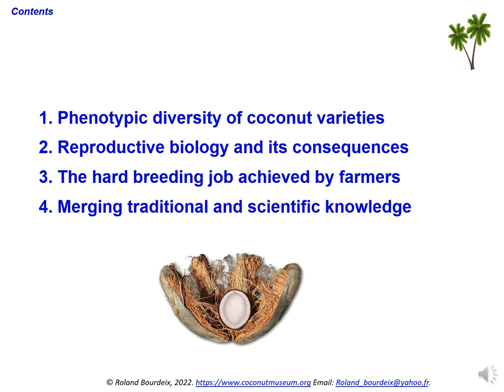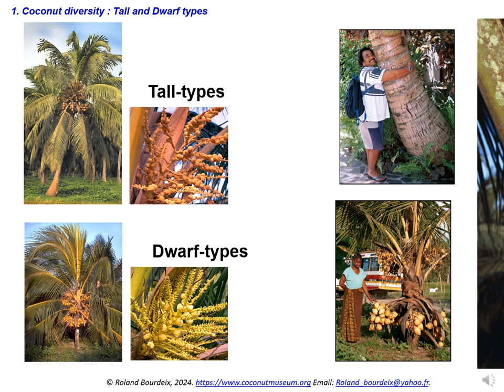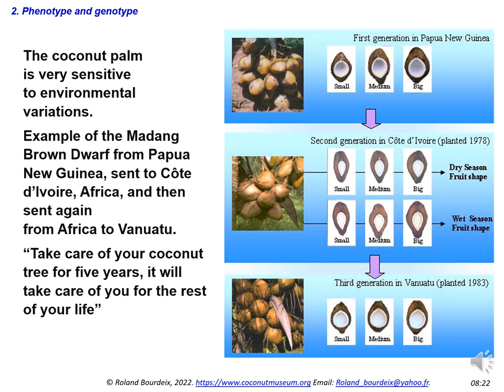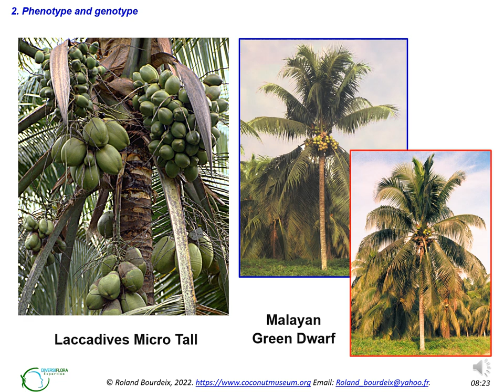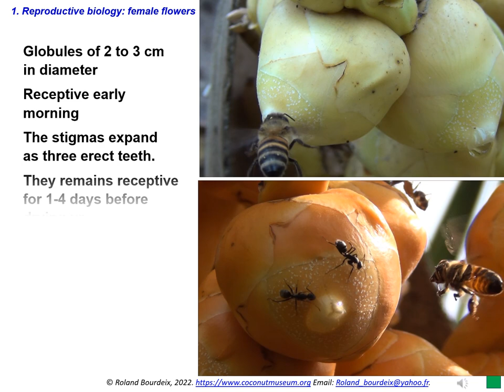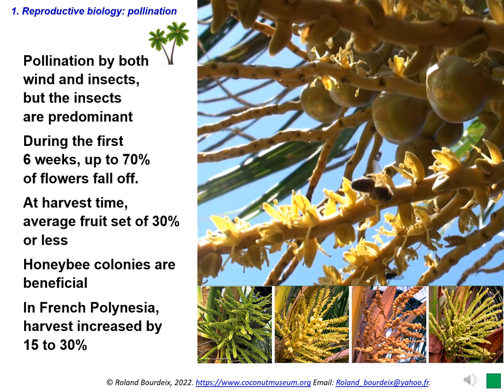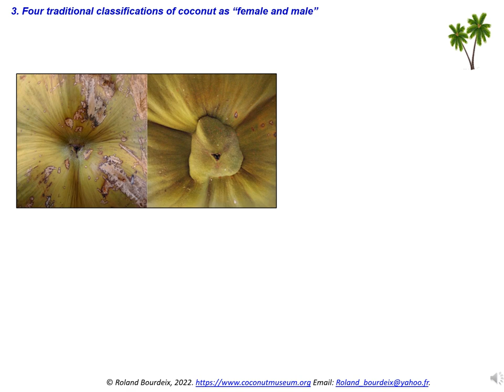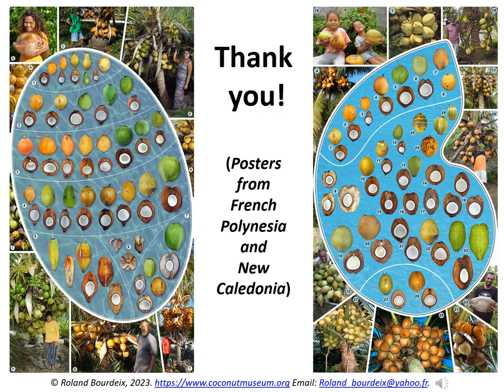Phenotypic diversity and reproductive biology of the coconut palm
By Dr Roland Bourdeix, for the project "Safeguarding threatened coconut diversity within the upgraded International Coconut Genebank for the South Pacific" and the Virtual training on "Collecting and managing information and data on coconut germplasm", 20 & 21 August 2024 - Day 1.
In the framework of this virtual training, I will now present, for about fifteen minutes, on the theme: “Phenotypic diversity and reproductive biology of the coconut palm”.
Bonjour mesdames et messieurs, chers collègues. Dans le cadre de ce séminaire sur la Conservation In situ du cocotier, je vais maintenant parler pendant dix minutes de diversité du cocotier, des phénotypes et des génotypes, et de la conservation ex situ versus in situ.
After showing and celebrating the amazing diversity of coconut varieties, we will explain the coconut reproductive biology and its consequences. One of these consequences is of particular interest to us: the specificities of the coconut reproductive biology have made complex and hard the selection work carried out by farmers over the centuries. We will finish by discussing how merging traditional and scientific knowledge can help farmers to produce and use better coconut seednuts.